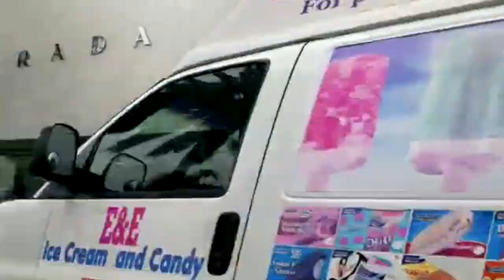Father's Day / Rodeo Drive with the Fam